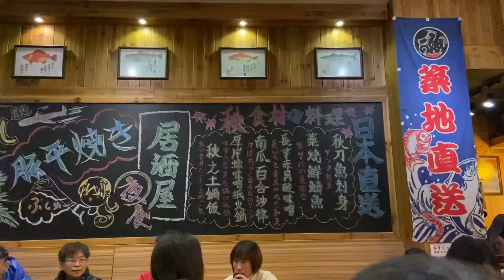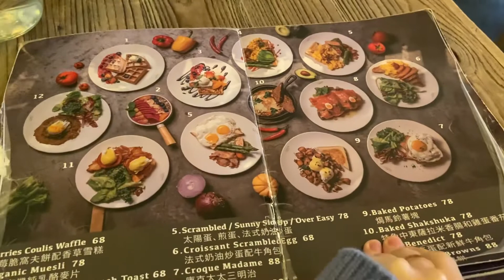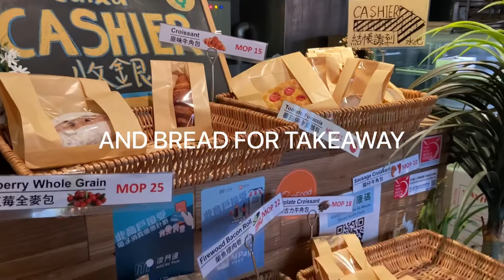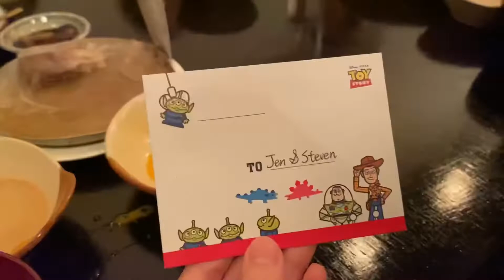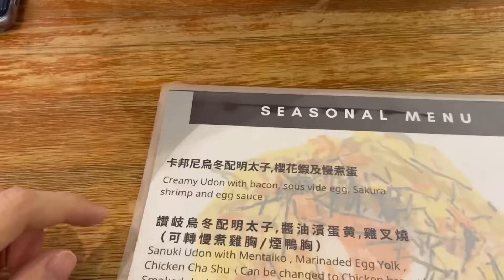Vlog in MACAU (Christmas holiday) part 2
HELLO. Please enjoy this video~ I'm not a professional~~